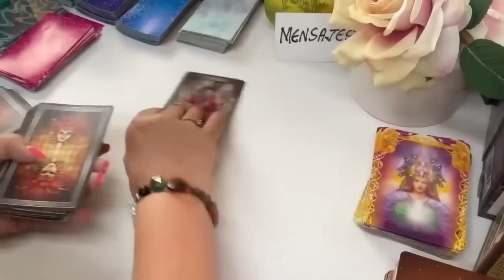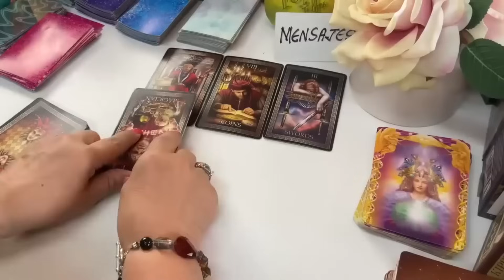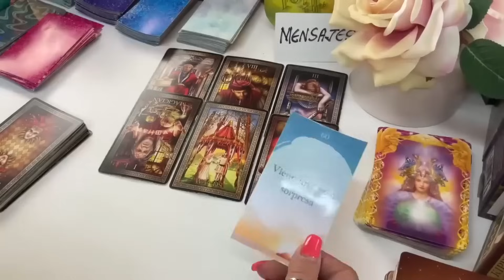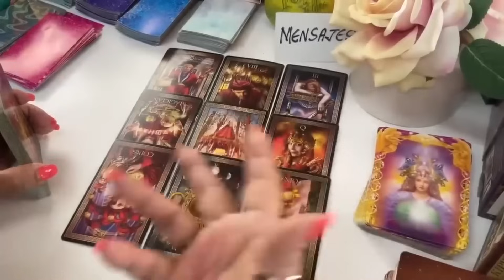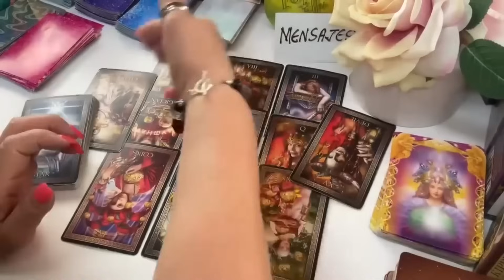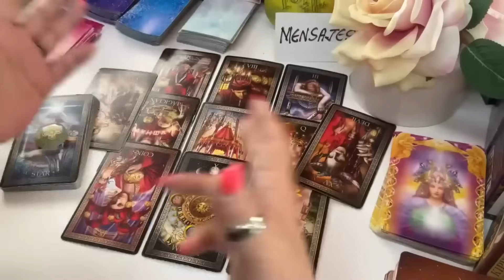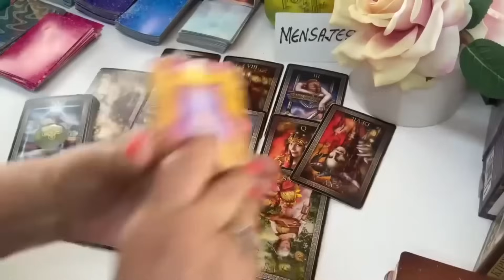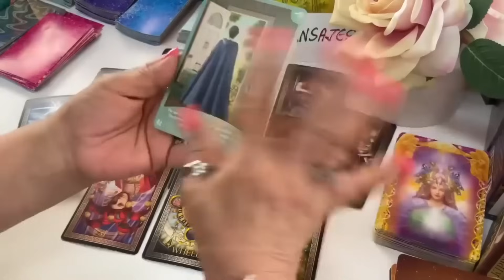TAROT AMOR! OYE ESTO!!! no te Podrás Imaginar lo que está a Punto de Suceder! Se Prepara para Esto..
!OYE ESTO!!! no te Podrás Imaginar lo que está a Punto de Suceder! Se Prepara para Esto.. Te sorprenderás!

Si quieres una consulta privada por favor comunícate con Gabby al correo a y con mucho gusto te atenderá para una cita.

Carmen